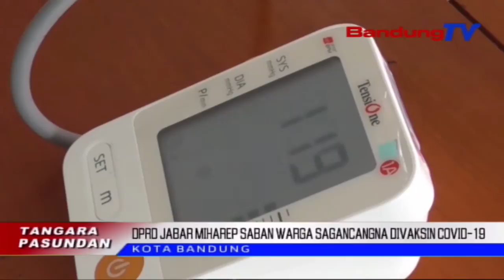DPRD Jabar Miharep Saban Warga Sagancangna Divaksin Covid-19 | TP | BANDUNGTV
TP | BANDUNGTV | IWAN M RIDWAN | Anggota Dprd Jabar Yunandar Eka Prawira Miharep Saban Warga Indonesia, Utamana Jawa Barat Sagancangna Nampa Vaksin Covid19. Dirina Ngarasa Yakin, Moal Aya Vaksin Kedaluarsa Anu Dipake Di Indonesia, Jawa Barat Hususna, Lantaran BPom Geus Dipastikeun Bakal Nalingakeun Sangkan Masarakat Taya Nu Ngarasa Sieun.